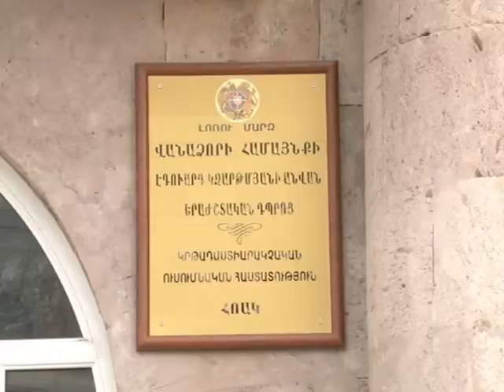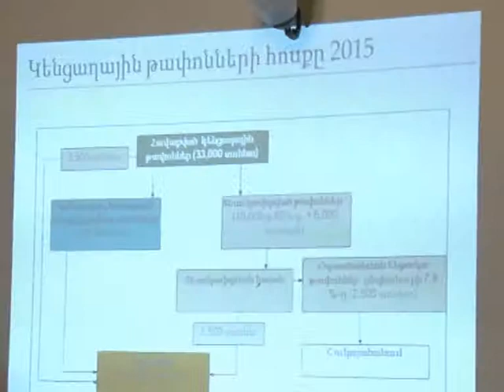ARNEN GEVORGYAN LORI ZHAN GALSTYAN 22.02.2013